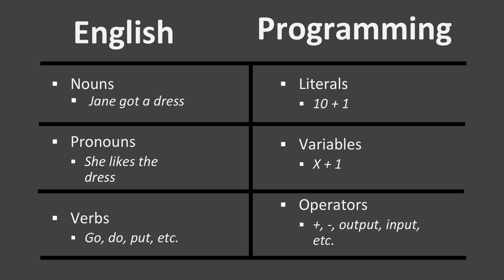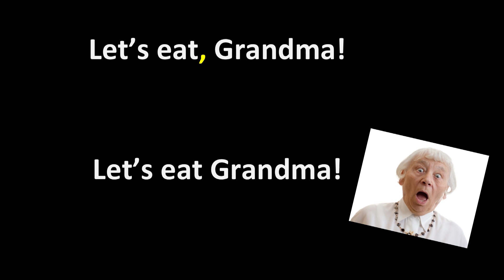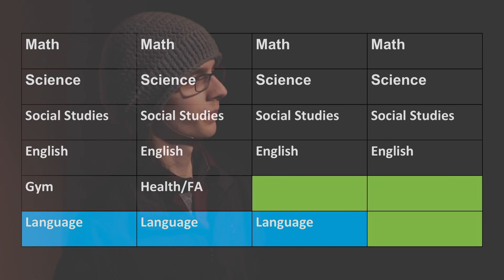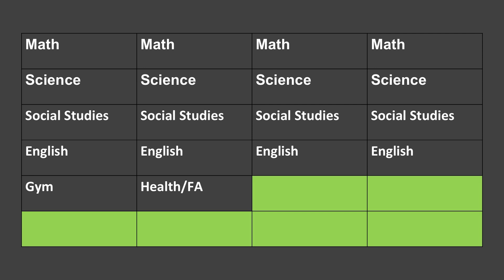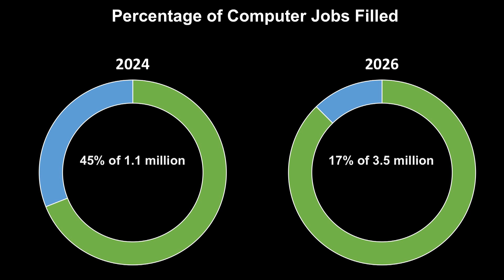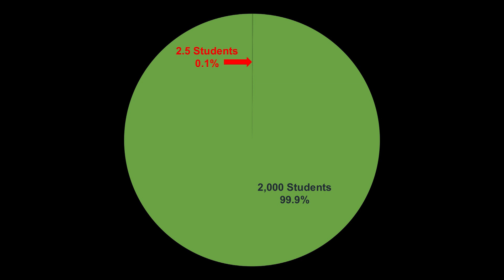Programming as A Second Language | Steve McIntosh | TEDxDaytonSalon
Steve describes the great need for schools to allow computer programming languages to count as a second language. Steve is a former TEDxYouth@Dayton event Speaker, and is currently studying Computer Science and Software Engineering at Sinclair Community College. He started his passion for programming in the 8th grade, and graduated from the Game Programming & Web Development program at The Miami Valley Career Technology Center. In addition to being a student, Steve is a Junior Software Technician at The University of Dayton Research Institute. This talk was given at a TEDx event using the TED conference format but independently organized by a local community.